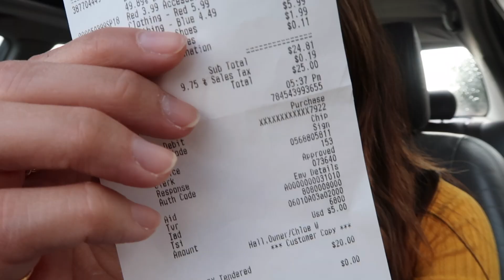bychloewen $25 Thrift Challenge - Episode 17 // First Fall Outfit!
Welcome to episode 17 of my $25 Thrift Challenge! This week I found the most incredible FALL outfit (I know I'm early)!!

Go thrifting with me each week as I try to put together outfits with only... you guessed it $25!

Because money shouldn't stop you from building your wardrobe! Plus you never know what gems you may find.

Wanna give it a try? Tag me if you do, I'd love to see what you get for $25!

MY OUTFIT
✧ Yellow top

The camera I use